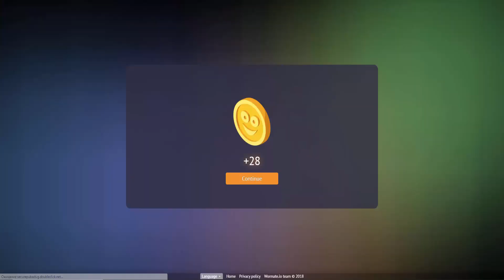Wormate Червяк Обжора Неудачные попытки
Игра WORMATE IO в которой мы выращиваем червяка обжору, ему очень нравятся различные вкусности: желейные медведи, пирожные, торты и конфеты. Веселая игра на канале Страна Игрляндия.